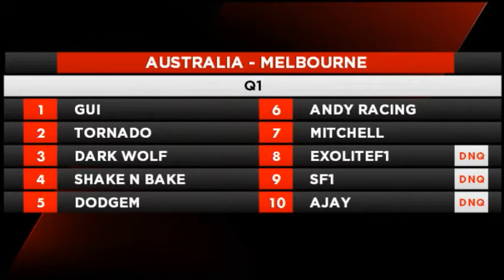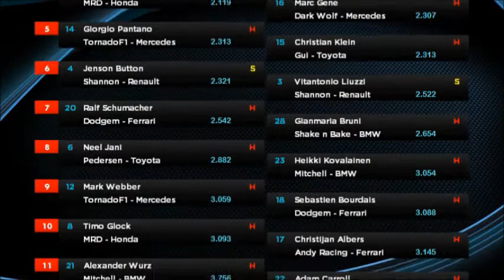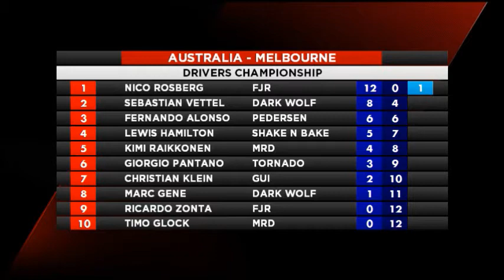2007 FF1M Season: 1 - Australia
All the action from the opening round of the 2007 FF1M Season from Albert Park, Melbourne.

With commentary from James Brickles and Courtney Cass.